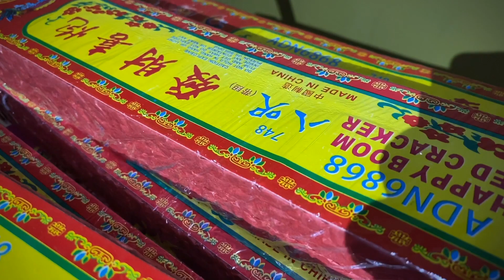Praying Tin Gong Night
Recorded on 2nd February 2020